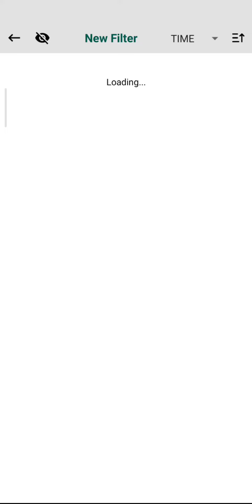100 iv Shiny✨ Only Pokemon Cords Free Pgsharp Pokemon Go if You have Luck Shundo